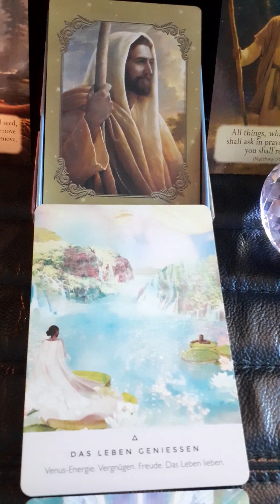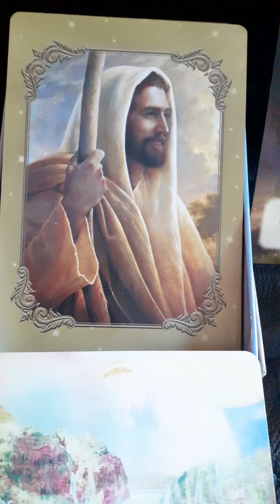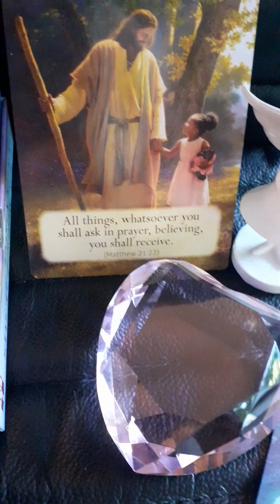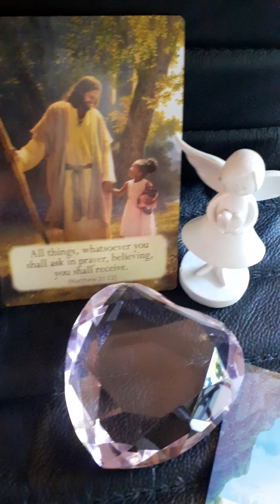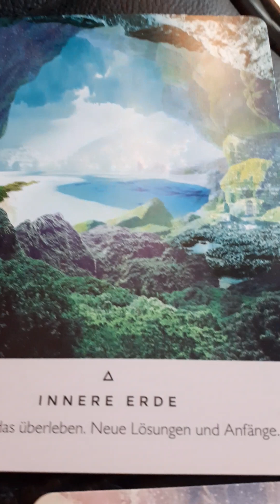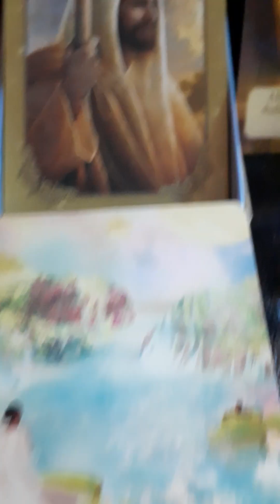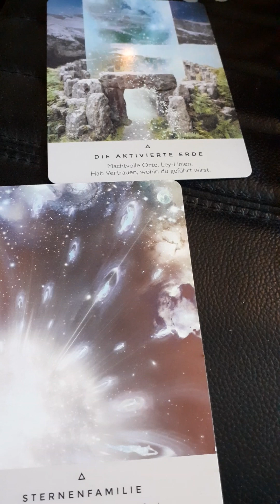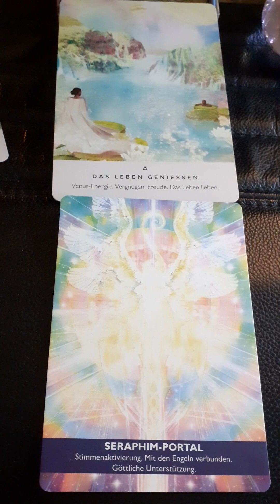DAS GROSSE GANZE◇UNIVERSELL◇GÖTT☆LICHT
AUFTAKT♡OFFENBARUNG♡
 ♡♡♡♡☆55☆♡♡♡♡

MAGISCHE KRÄFTE ZEIGEN SICH GERADE...
°•○●★88★●○•°

•°•°•°•°•○88○•°•°•°•°•
EINEN SCHÖNEN MUTTERTAG
IN SEINER DOPPELTEN 8KRAFT MACHT LUST ☆88☆ WIRKEN UND SO VERÄNDERUNGEN IN SICH IM AUSSEN BEWIRKEN
ALTE PFADE SPRENGEN!
NEUES ENTDECKEN KÖNNEN!
•°•°•°•°•°○88○°•°•°•°•°•
MACH DICH BEREIT
KOMME IN BEWEGUNG
SETZT DICH AUFS RAD
INS AUTO...BUS..FLUGZEUG..
ENTDECKE DEINE NEUE WELT 🌎
MUTTER ERDE ♉
16/7WAGEN
PLÖTZLICH UNVERHOFFT ZU NEUEN UFERN☆EINSICHTEN GELANGEN!!
NAMASTÉ CLAIRE
°•○●★88★●○•°

MITTEN●DRIN
MORGIGER PORTALTAG
ZEIGT BEREITS SEINE KRAFT
NEUMONDKRAFT
♉ ENTWICKELT SICH WEITER
♈ ZEIGT SICH PRACHTVOLL
AM FIRMAMENT
VENUS, DER REGENT VOM STIER BEGLEITET BEIDE KRAFTVOLL
POWER OF LOVE
Der♈reißtALTESein;der♉erschafft NEUES!!

VENUS VESTRAHLT DAS LIEBES♥︎GLÜCK

DER NEUMOND STIER BEFINDET SICH IM ASTROLOGISCHEN STERNENBILD IM WIDDER UND WIRD UM 5UHR 23 SEINE KRAFT IM UNIVERSUM ENTFALTEN
AUCH DIE VENUS, DIE DEM STIER SEHR ZUGETAN IST, WIRKT GENÜSSLICHT IN DEN STIER, SOMIT WIRD DIESE WIDDERPOWER DEN STIER ANSTACHELN WIE EIN ROTES TUCH
AUS 💘 LIEBE ZUR VENUS
Dass das Karma zu uns zurückkommt, je nachdem, wie wir uns verhalten, ist eine weitverbreitete Ansicht – mal wird sie als ethischer Leitfaden, mal als Redewendung im Alltag, mal mit Humor und mal ernst verwendet. Was jedoch unwiderlegbar ist: Unsere Taten und Gedanken haben einen Effekt. Und zwar nicht nur auf andere und unsere Umwelt, sondern vor allem auf uns selbst und unser Lebensglück. Dementsprechend geht es nicht nur darum, Gutes zu tun und sich anderen gegenüber wohlwollend zu verhalten, sondern auch, sich selbst gut zu behandeln und durch positives Denken die besten Voraussetzungen für ein glückliches und erfülltes Leben zu schaffen.
TEXTQUELLE SCHIRNER VERLAG
Karma, 55 Impulskarten
55 Impulse für ein glücklicheres Leben. Kartendeck mit Inspirationen für mehr Optimismus und Christian Lebensfreude
Bestell-Nr. 4007783
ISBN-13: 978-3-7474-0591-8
55 Karten

GöttLichte Wirkung setzt ein
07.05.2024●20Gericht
Jetzt kann sich der Stier
Perfekt durchsetzen
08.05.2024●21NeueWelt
☆★☆55☆★☆
AUFstieg55 zu DIR selbst55
❤ ♥️ 55 ❤ ♥️
☆☆GROSSES PORTAL☆☆
05.05.
2024
DEIN LICHT FINDEN 🐉
●○55●○
GROSSES PORTAL
ÖFFNET
KRAFT IM NEUMOND
08.05.
Und der
Schießt feurig dass Alte
Verbrennt es
Auf zu Neuen Ufern
Vollmond
23.05.
°•○●55●○•°
ChristusEnergien
STEINE:
TIGEREISEN
TIGERAUGE
WOLF SCHNEEFLOCKENOBSIDIAN
KARTEN:
DOREEN VIRTUE
JESUS SPRICHT
PETRA ARNDT
HASELNUSS♡ENGEL
LONA EVERSDEN/RUNEN
KYLE GREY
ES GEHT LOS ○●858●○ LOS GEHT'S
MUTTER ERDE
ERSCHAFFT EINE NEUE BASIS 🌎
REINIGT 🔥  SICH AUF ALLEN EBENEN ♐ ○
Der 🔑 33 wird jetzt im Mai überreicht
Feste Basis neu erschaffen..
DER MAI FOLGT DER OFFENBARUNG AUS GANZEM ❤ HERZEN UND LÄSST SICH VÖLLIG AUF NEUE PERSPEKTIVEN EIN!
05.05.
WICHTIGER
PORTALTAG
IM MAI
OFFENBARUNG
CHRISTUS☆ENERGIEN
DASS LICHT WILLKOMMEN HEIßEN
FREUDE LIEBE LICHT
ZELEBRIEREN
SCHATTEN ERLÖSEN!
GLÜCK☆SELIG♡KEIT
ERLANGEN
EIN SUPER TAG 🌃 NACHT DAFÜR!!
EINE GROSSE !!!
ERFOLGREICHE
GLORREICHE
WOCHE
STEHT UNS BEVOR!!
NEUMOND ♉ WINKT UNS ZU
08.05.
8erJahr
°•○●858●○•°
ES GEHT LOS
NEUE BASIS / TANZFLÄCHE
WWRDEN JETZT ERSCHAFFEN
SICHTBAR, IN REICHWEITE
ZUM GREIFEN NAH ✋
2024/8
DRACHENJAHR
PLUTO WASSERMANN
Clarissa M. Seite
LichtWegImpulse ATLANTIS
genießen☆
NEU NEU NEU
JETZT GEHT ES MIT DEM PORTALTAG
30.04. IN DEN MAI
MAITANZ ZUM 01.05.
05.05
PORTAL 55 KRAFT
CHRISTUS☆ENERGIEN
DOPPELTE OFFENBARUNG
Der Neumond bring am
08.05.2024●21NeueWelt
ORDNUNG INS FINANZWESEN
BEWUSSTSEIN
NEUSTRUKTUREN
●●●858●●●
DURCH DEN NEUMOND
ZUM VOR☆SCHEIN!!!
●●●858●●●
NEUE BASIS !!!
OFFENBART SICH UNS
●●●858●●●
GANZE VIDEOS YOUTUBE-KANAL
CLARISSA M.SEITE LICHTWEGIMPULSE ATLANTIS
TRINKGELD
CLARISSA M. SEITE HEILPRAKTIKERIN FÜR PSYCHOTHERAPIE [HeilPrG] SUCHTBERATERIN
REIKI 🌟 MEISTERIN/LEHRERIN SCHREIB-UND SPRECH MEDIUM 🌟 CHANNELING ☆°•○●★888★●○•°☆
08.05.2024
☆•°858°•☆
Neumond
2323☆55☆2323
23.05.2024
☆55☆
Vollmond Schütze